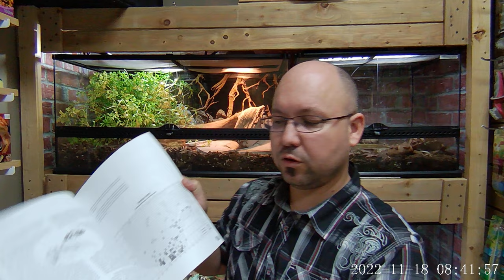Livres sur les reptiles et amphibiens du Québec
Dans cette vidéo je vous présente les livres spécifiques aux reptiles et amphibiens du Québec. Bon visionnement! 😁